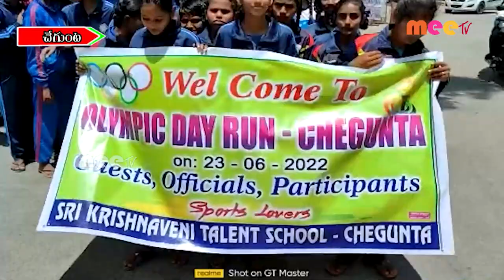ఒలంపిక్ డే రన్